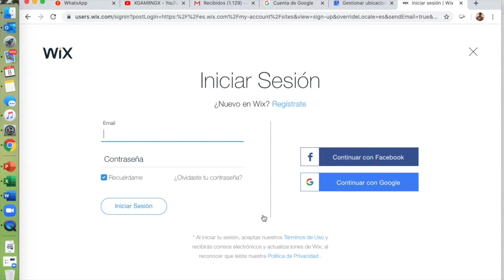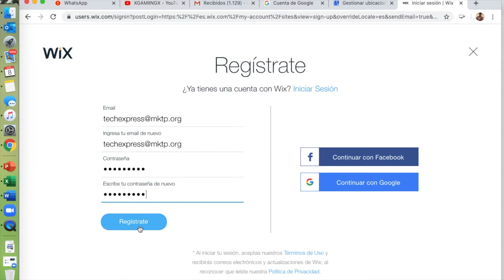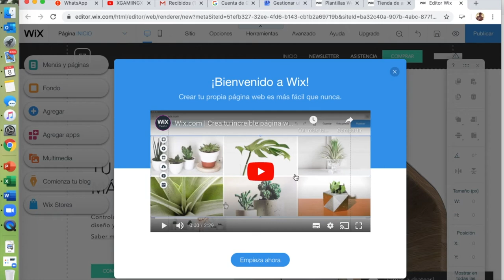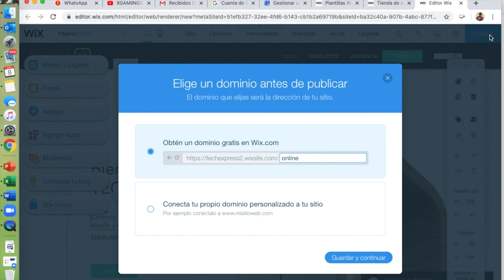Como crear tu tienda online en WIX en solo 4 minutos GRATIS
Si estas a punto de iniciar tu aventura del ecommerce, llegaste al lugar indicado. En este video tutoría te enseñaremos como crear en webnode tu primera tienda online para que empieces a subir tus productos y tengas presencia en internet.